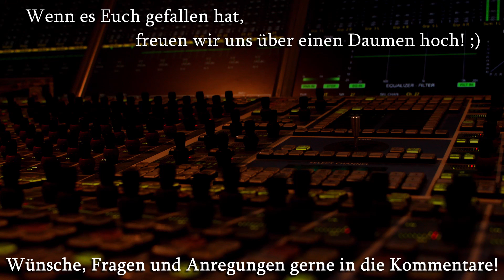Meisterstück des Akustikbaus: Eindrücke vom SE Musiclab - The Soundphile Uncut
Als eingeschworener Strauss-Fan hat Igl Schönwitz es sich nicht nehmen lassen, das von Jürgen Strauss in Bern aufgebaute SE Musiclab zu besuchen. Im Gespräch mit Moritz Hillmayer schildert er seine Eindrücke, spricht über einen aufwendigen Lehmbau und Immersive Audio.